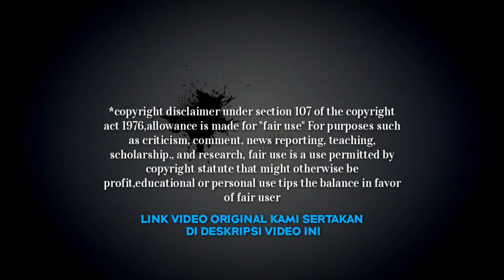KETIKA KONA & SI DHOT BELAJAR NGEROKOK - DHOT DESIGN || REACTION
Oke mancuy di video kali ini kita akan sama sama menyaksikan sebuah karya seni design yang elegan dan unik untuk dikonsumsi mata cuy, yaitu DHOT DESIGN REACTION.
Semoga bermanfaat dan terhibur ya 🙏

Jangan lupa untuk dukung terus channel YouTube